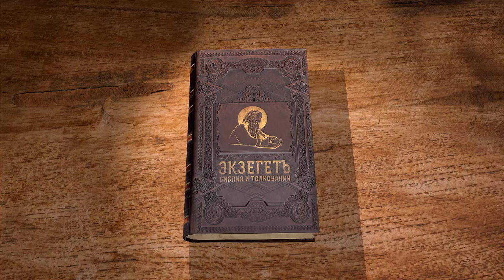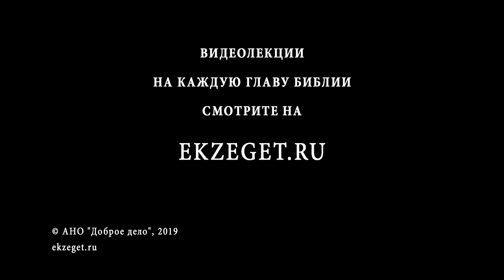3-я книга Маккавейская. Глава 6. Профессор Андрей Десницкий. Библия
Царь Птолемей вновь собирается казнить иудеев. Старец Елеазар молиться Богу, чтобы Он избавил Свой народ от подобной участи. Тогда два Ангела нисходят с небес, которые встают против войска Птолемея.

Смотрите лекцию библеиста и переводчика Св. Писания Андрея Десницкого.